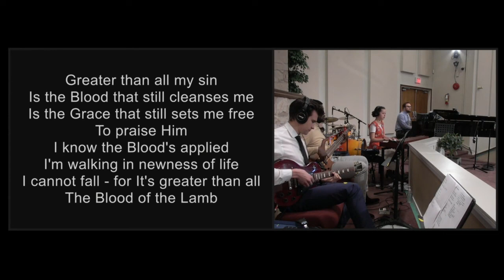Greater Than All My Sin - Cloverdale Bibleway Congregational